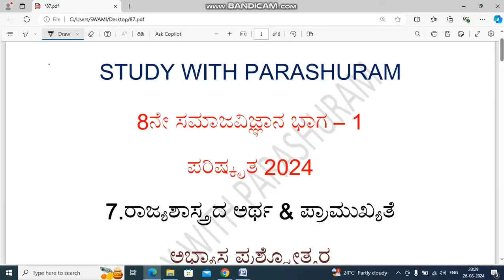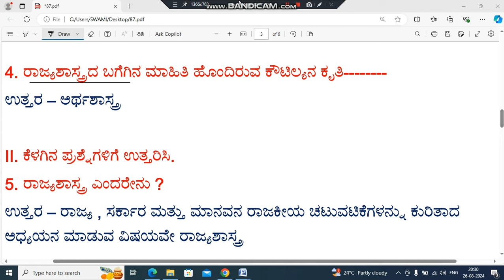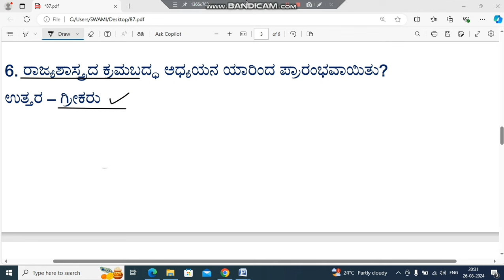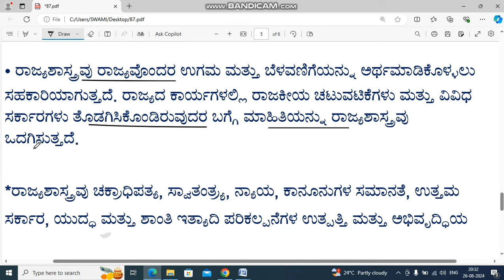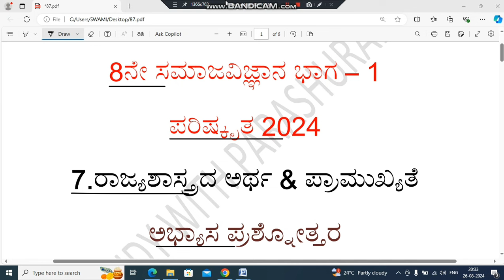8th social science rajyashastrad artha mattu pramukhyate question and answera 8ನೇ ಸಮಾಜವಿಜ್ಞಾನ ನೋಟ್ಸ್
fa 2 ಪರೀಕ್ಷೆ, 2024 ಪ್ರಶ್ನೆ ಪತ್ರಿಕೆ ವಿಡಿಯೋಗಳು